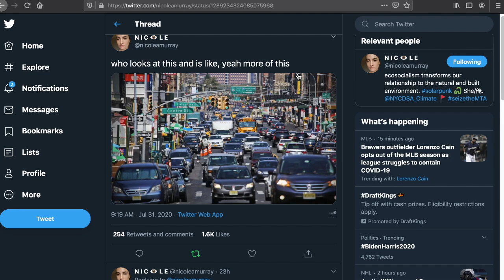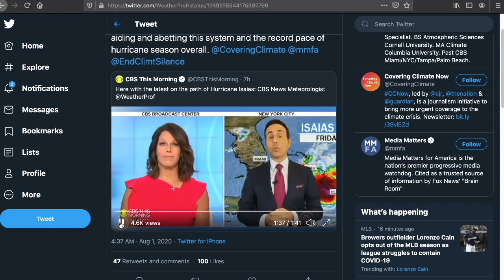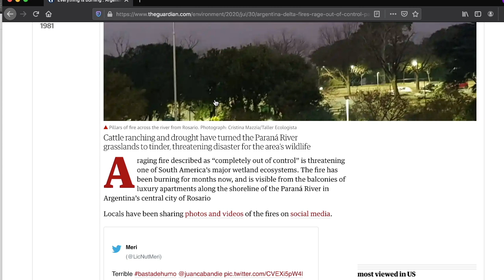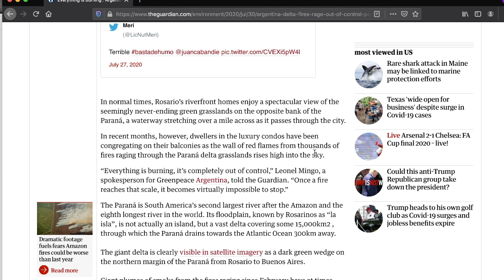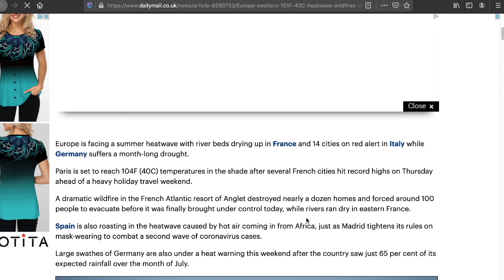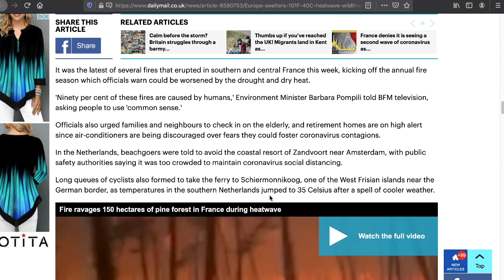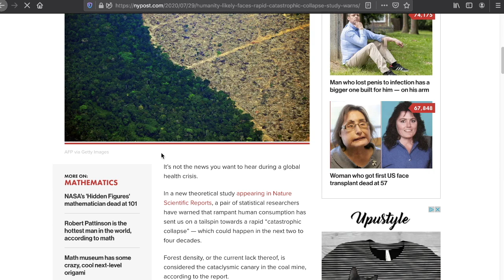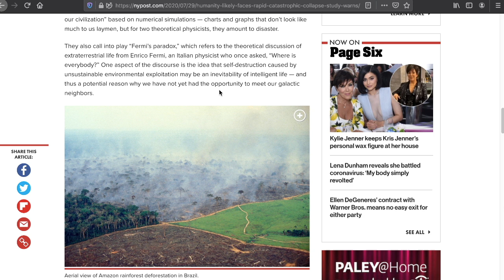BBN: The Heat Is On